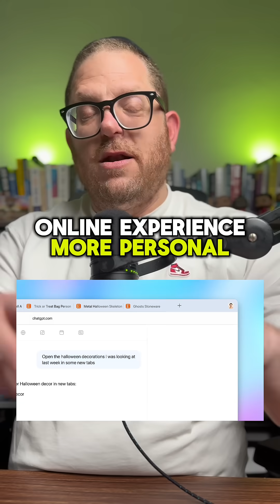ChatGPT Atlas web browser is an absolute game changer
OpenAI’s new browser Atlas builds ChatGPT into every tab so you can ask questions, get summaries, and push tasks live without switching apps.

ChatGPT Atlas positions itself as a direct competitor to web giants like Chrome and Safari by offering built-in AI capabilities, seamless browsing, and integrated task automation that neither rival provides at this scale.